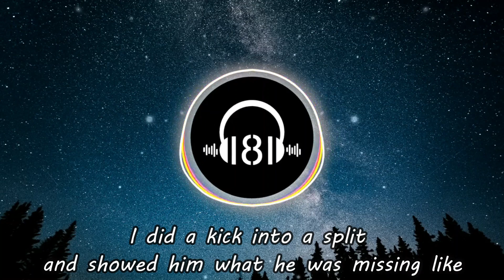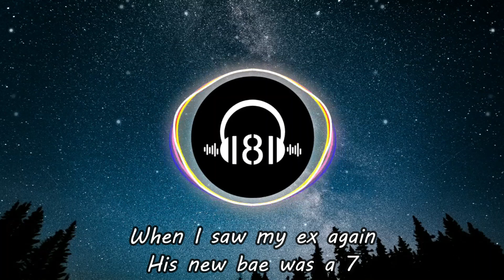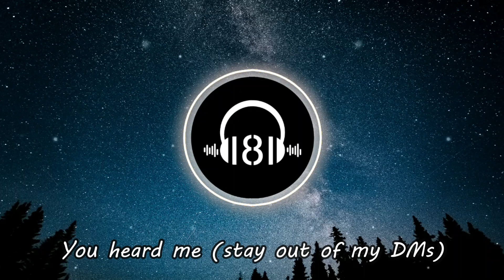Todrick Hall - Attention (8D Audio & Lyrics) 🎧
🎧 Use headphones or stereo speaker for the best experience!

🎤 Lyrics Todrick Hall - 'Attention'

(Hey!)
Do I have your attention (Hey!)

(It's you taking notes)
(Three - Two - Work)

We about to go off - off - off
When the speakers go blow - blow - blow
Everybody turn up -up - up
It's about to go down - down - down
Make the whole room spin - spin spin
Turn the base up loud - loud - loud
We about to go in - in - in
And we can't stop now - now - now

Dance!
Don't stop Don't stop Don't stop Don't stop
Dance!
Dance!

Do I have your attention
Dance!
Dance!
Dance!

I was chillin' in the club lookin' cute all by myself
I saw my ex lookin' a mess and pressed upon somebody else
So I strutted up to the the dancefloor
And I took off my earrings
I did a kick into a split
And I showed him what he was missing

Dance!
Dance!
Dance!

Dance!
Dance!
Dance!

I was treading in the gym
Lookin' like a effin' ten
When I saw my ex again
His new babe was a seven
So I twirled up to those weights
Put these cakes in his face
I did a squat my butt said femme
And his new man said ' Girl God Damn'

This shit jelly it ain't jam
They say thick I say yes ma'm
The I serve 'em a shablam
Where my phone, get my cam
Post this body on the gram like that's how bad a bitch I am
Now

This is a fuckboy P. S. A
Talk to the left hand
Cuz you ain't right
Which one are you
Motherfuckers imma fuck tonight
You starin' You starin'
My bootie know you see 'em
And tell your new boyfriend to stay out of my DM's

You heard me, stay out of my DM's
(You so nasty)
Stay out of my DM's
My DM's, my DM's
Stay of of my DM's
Tell your new boyfriend to stay out of my DM's

Dance!
Dance!
Dance!

Dance!
Dance!
Dance!

Picture Credit:
📷 Andy Holmes